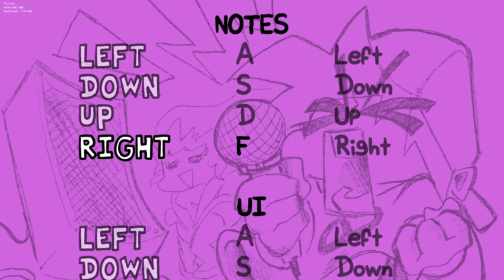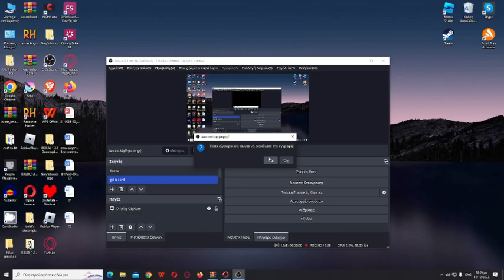FNF VS SONIC.EXE: ZERO VERSION gameplay (raged for a joke)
1 warning: turn down your volume for my earapes.